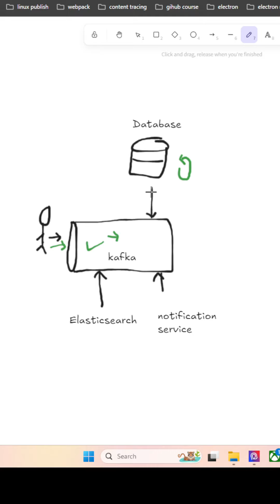Day 11 : Highly Scalable booking website challenge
In this short video, we will learn what is Kafka and its benefits